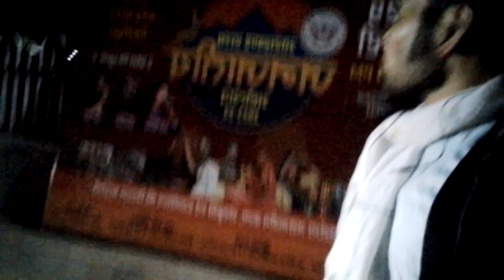🌷 🇮🇳 D. Dun BJP Adhyaksh Satish Chandra ji se Mulakat Hui Uttrakhand janjatiy Mahotsav mein world 🙏